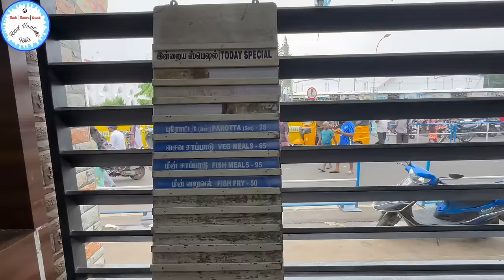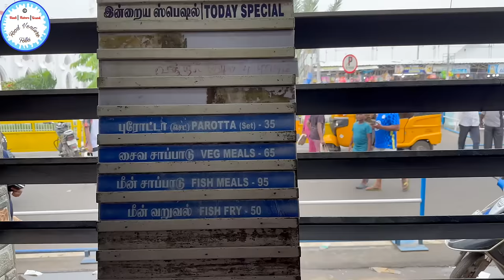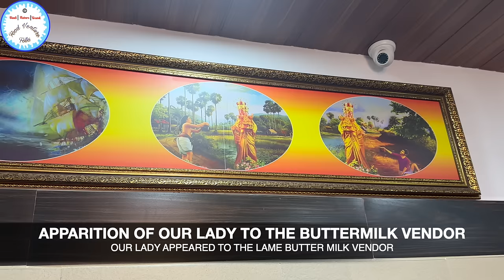Velankanni Church Canteen | Shrine Food Court Newly Renovated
Velankanni Church Canteen | Shrine Food Court Newly Renovated  வேளாங்கண்ணி மாதா | Tour

Hello Folks,

shrine basilica
velankanni annual feast
main shrine

Buttermilk vendor
Portuguese Sailors
3 Miracles
Mount Mary Feast bandra
Roman Catholic shrine
AVE MARIA
Virgin Mary

Matha Kulam
Our Lady's Pool
Minor Basilica
Lower Basilica Church
Upper Basilica Church
Our Lady's Tank
Pope John Paul XXIII
Rome
Minor Basilica
Major Basilica
holy oil
Shrine rooms
Adoration Church
Assisi Block

Velankanni Church Latest View with high-quality video ie ultra high definition. HD,UHD,
Velankanni xmas 2023
Velankanni Christmas 2023
Velankanni december 2023.
Virgin of velai
Virgin Mary
Virgin mother Mary
Divine healer
Mori Mai
Lourdes of the east
Holy rosary
Noman Moriye
Konkani Mass

Velankanni Basilica
Velankanni Matha
Velankanni Mada
Velankanni Mata
Morning star
one of the biggest Jesus christ Statue in India
one of the biggest Jesus christ Statue in Tamilnadu

ஆரோக்கிய அன்னை
Annai Velankanni
Arockiya Annai Velankanni koil
Velankanni Christmas 2023
Velankanni Christmas mass 2023
Velankanni Matha
Velankanni seafood
Ave Maria
Vailankanni Matha
Vailakanni Mada
Vailankanni Mata
Velankanni during rainy days.
Velankanni xmas 2023
Velankanni xmas 2023 mass
Konkani Songs

3 MIRACLE TOWN - OUR LADY OF GOOD HEALTH - Velankanni